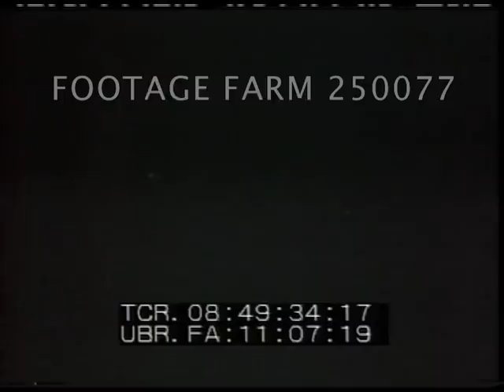Vietnam: US Bolsters Forces 250077-08.mp4 | Footage Farm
1964 - Planes and Men Rushed to Asia.  Silent footage
Planes w/ wings up on carrier deck.  US ship Maddox (SS-731), one of two patrol boats attacked off Gulf of Tonkin near North Vietnam.
Aerials of aircraft carriers USS TICONDEROGA (CVA-14), USS CONSTELLATION (CV-64) planes take off.  Rockets aimed.
White house at night.
Partial:  President Johnson address to the Nation re crisis - unprovoked attack - US seeks no wider war - re instructions to Ambassador Stevenson.  Wounded.
Exterior United Nations building.  Interiors,  "We still seek no wider war."  Stevenson speaks re attacks in S.E.Asia.  "In SE Asia we want nothing more or nothing  less.
US forces in South Vietnam - out of helicopter - across fields.  Fighter bomber aircraft landing. CU
LBJ speaks: It is a solemn responsibiliity. firmness will always be measured - its mission is peace.